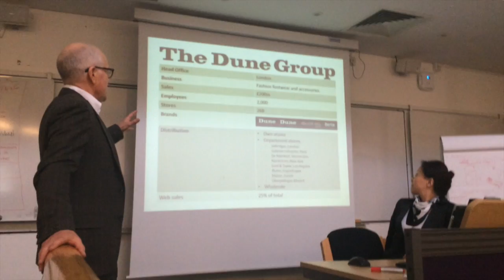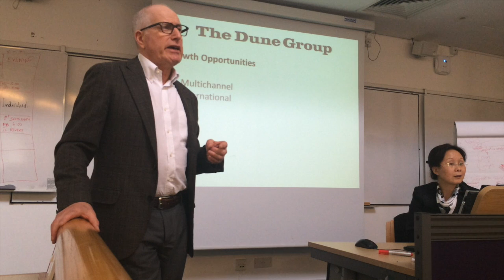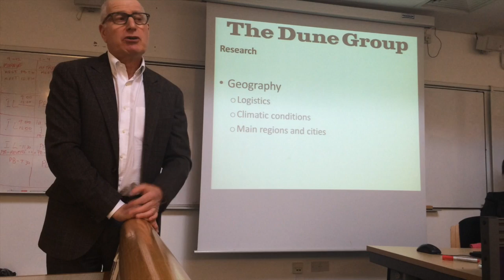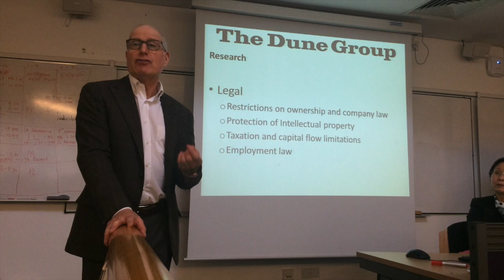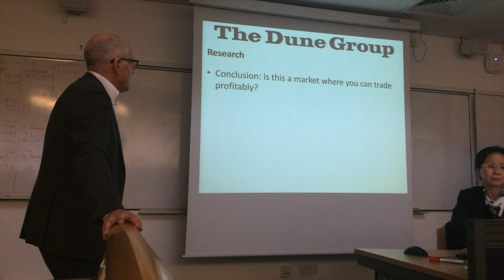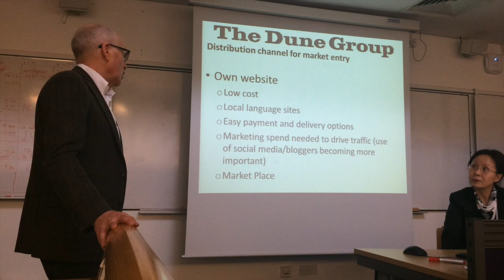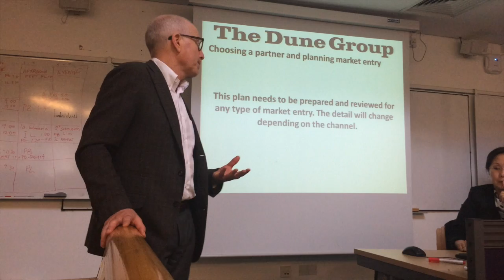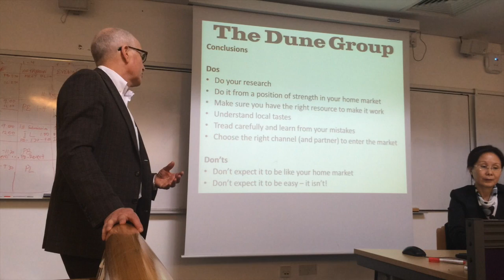A talk by Founder/Chairman of Dune London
A talk by the founder/chairman of Dune London at the Kent Business School.